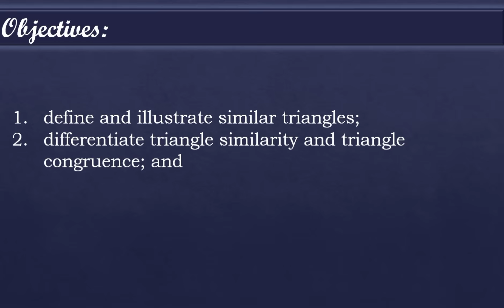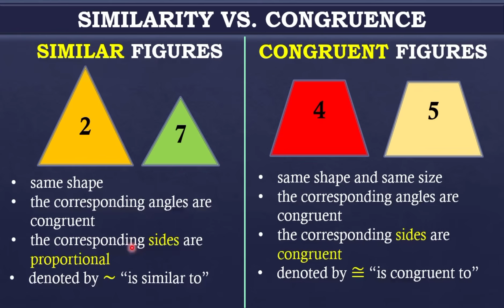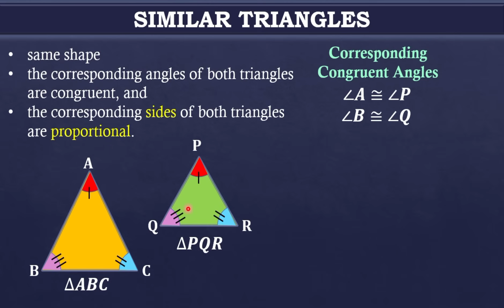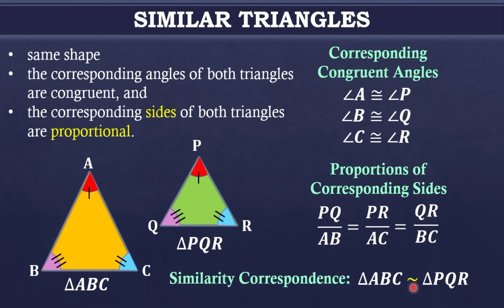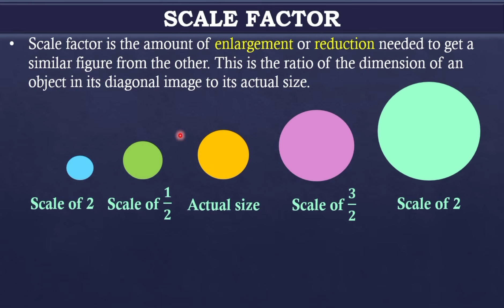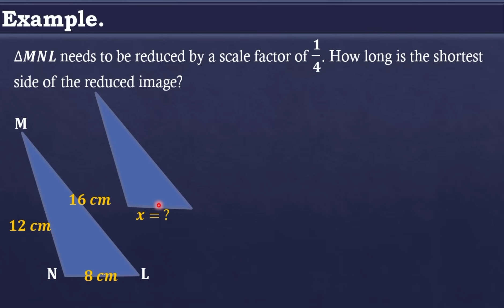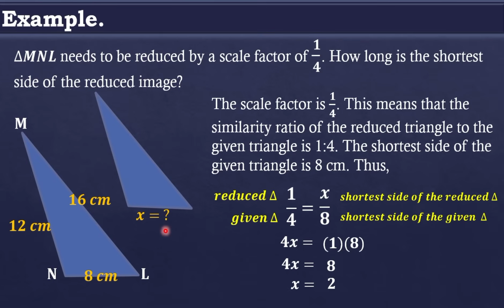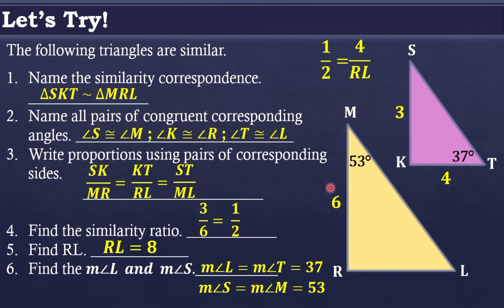INTRODUCTION TO SIMILAR TRIANGLES || GRADE 9 MATHEMATICS Q3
‼️THIRD QUARTER‼️
🔴 GRADE 9: INTRODUCTION TO SIMILAR TRIANGLES

🟣 GRADE 11
General Mathematics